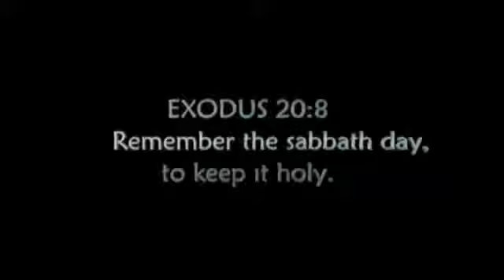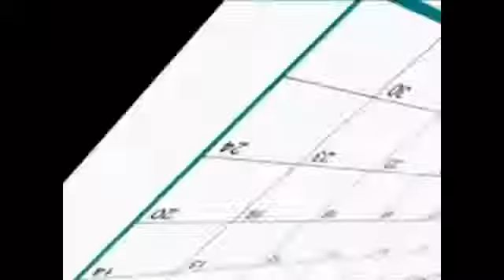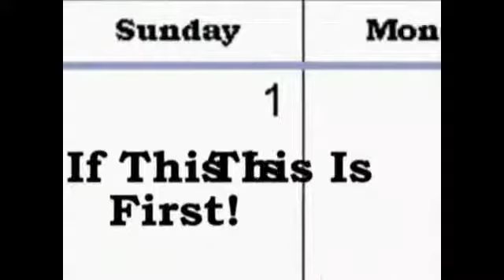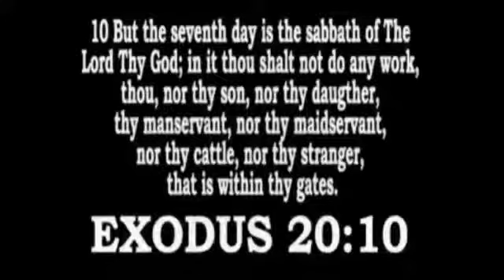The Lord's Day Teaching Sabbath Sunday! Which?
Time to learn what the Bible says